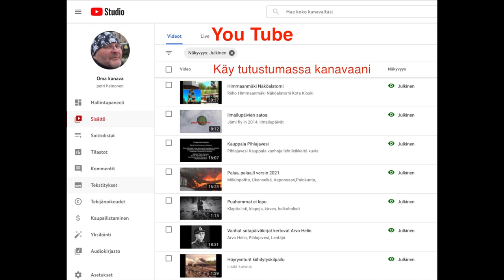Mystinen lentävä esine UFO? Mystical flying ufo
@UFO Mystinen lentävä esine, @vakoilu
Alla linkki aiemmin julkaistuihin tallenteisiin